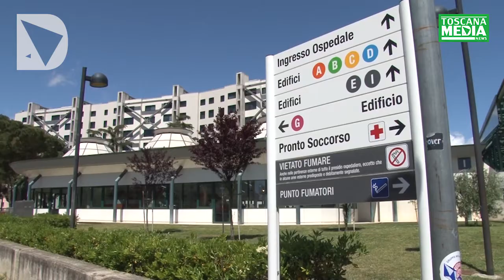EPIDEMIA COVID-19 IN TOSCANA - BOLLETTINO DEL 11 MAGGIO